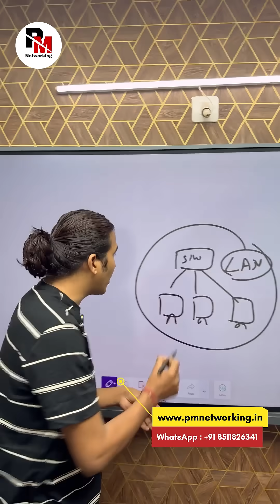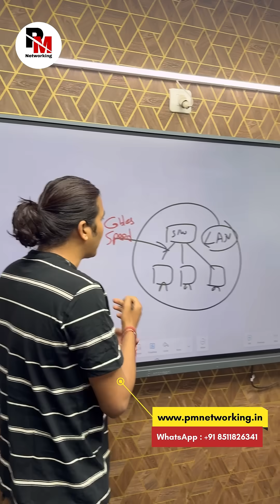What is Ethernet Technology? Explained in Simple Language